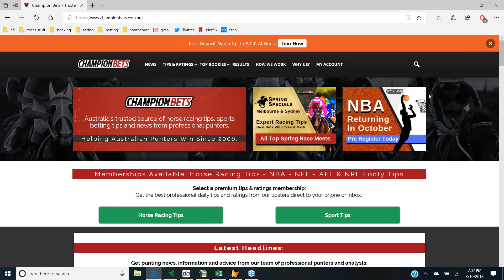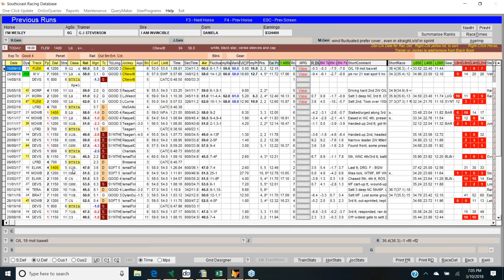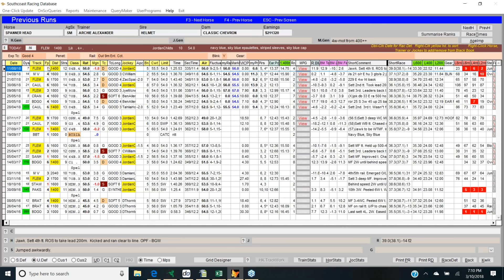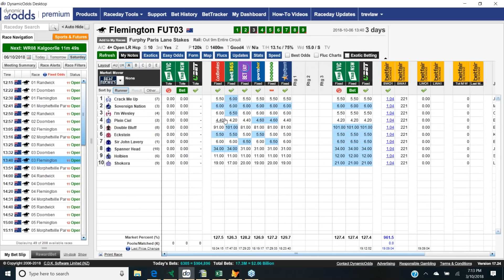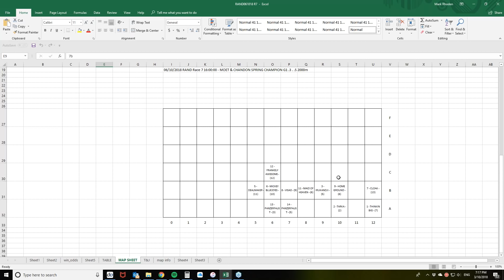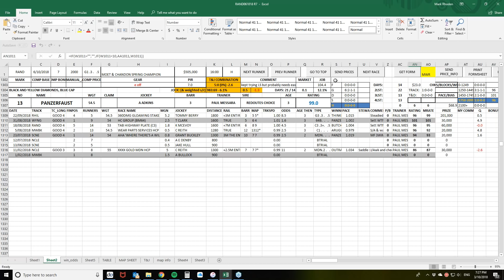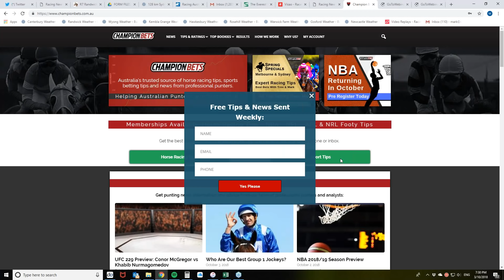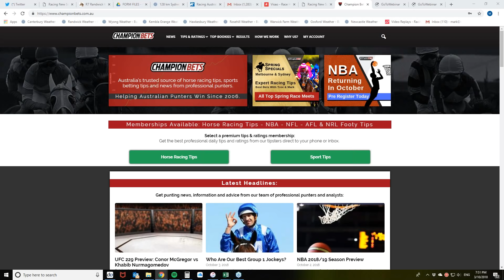2018 Spring Racing Preview with Analysts Mark Rhoden, Trevor Lawson & Champion Bets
Professional racing analysts Trevor and Mark will give their take on the best horses and races, as well as some insights into how they do the form. They'll also answer any questions you might have.

Trevor Lawson focuses exclusively on Melbourne metropolitan meetings, so this is a fantastic time of the year for him. Trev's had plenty of success in 3 years as our Melbourne ratings analyst.

Mark Rhoden is our NSW analyst and has more than doubled the betting bank in 12 months as a public tipster. Prior to that he'd spent 17 years as a corporate bookie.

This is an educational and entertaining webinar with professional punters previewing the big Spring races.